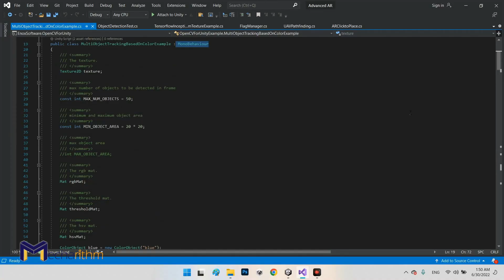Introduction to Augmented Reality (AR) Course (1/9) | AR Tutorials for Beginners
Hello and welcome to the augmented reality training course with applications in Robotics.

In this course, we'll cover a variety of new topics, such as using images to display models and calling functions, surface detection and how to use it to display robot models or waypoints for robot pathfinding, and using the OpenCV library for object detection, color detection, or both at the same time and use them as the trigger for different functions in augmented reality.

Note that Virtual Reality (VR) and Augmented Reality (AR) lessons are gathered into a playlist for your convenience.